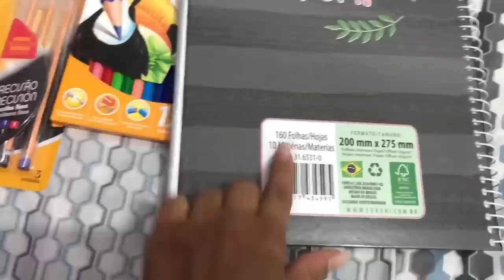COMPREI O MATERIAL ESCOLAR DA FLAVIA TV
"Galera, descobri um método ótimo pra trabalhar em casa só com a internet!
Tem um curso que te ensina o passo a passo, de tudo que você precisa fazer.
E tem uma equipe de suporte que vai acompanhar e tirar as dúvidas de vcs, e melhor ele te ensina ganhar 700 reais em 7 dias.
O curso está na promoção até amanhã!
De: 297 Por: 147
E pode parcelar em até 12x no cartão e muitas outras formas de pagamento!"

Mais informaçoes no direct: @juuh_oficial01